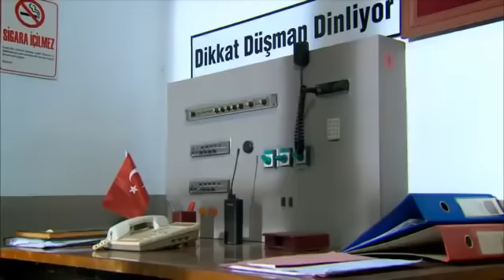ŞEFKAT TEPE 2. BÖLÜM HD İZLE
Tüm Telif Hakları ITEP Pictures GmbH'ye aittir.

sungurlar
sungurlar izle
sungurlar hd izle
sungurlar 1080p
sungurlar 4k
sungurlar kesit
sungurlar ilk bölüm
sungurlar son bölüm
sungurlar 1
sungurlar 2
sungurlar 3
sungurlar 4
sungurlar 5
sungurlar 6
sungurlar 7
sungurlar 8
sungurlar 9
sungurlar 10
sungurlar 11
sungurlar 12
sungurlar 13
sungurlar 14
sungurlar 15
sungurlar 16
sungurlar 17
sungurlar 18
sungurlar 19
sungurlar 20
sungurlar 21
sungurlar 22
sungurlar 23
sungurlar 24
sungurlar 25
sungurlar 26
sungurlar 27
sungurlar 28
sungurlar 29
sungurlar 30
sungurlar 31
sungurlar 32
sungurlar 33
sungurlar 34
sungurlar 35
sungurlar 36
sungurlar 37
sungurlar 38
sungurlar 39
sungurlar yeni sezon
sungurlar fragman
sungurlar serdar
sungurlar naza
sungurlar doktor
sungurlar kordon celil
sungurlar doktor deniz
sungurlar şahmaran
sungurlar cavidan
sungurlar meryem
sungurlar emir mete
sungurlar memiş
sungurlar albay
sungurlar general
sungurlar aslı
sungurlar zafir
sungurlar dizisi
sungurlar yeniden
sungurlar bitti mi